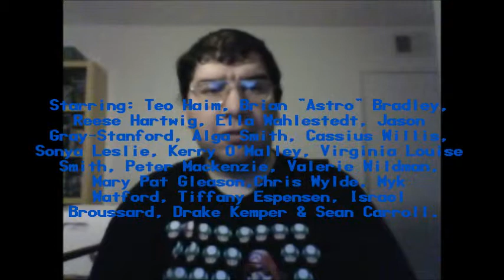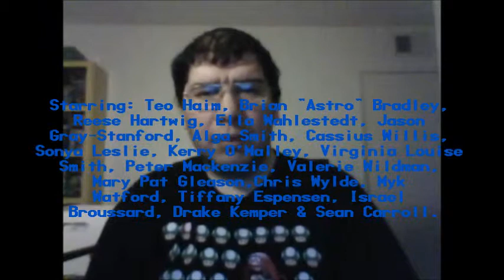Earth to Echo (2014): Joseph A. Sobora's Movie Review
My Movie Review of "Earth to Echo" (2014)
Starring: Tao Halm, Brian "Astro" Bradley, Reese Hartwig, Ella Wahlestedt, Jason Gray-Stanford, Alga Smith, Cassius Willis, Sonya Leslie, Kerry O'Malley, Virginia Louise Smith, Peter Mackenzie, Mary Pat Gleason, Chris Wylde, Myk Watford, Tiffany Espensen, Israel Broussard, Drake Kemper & Sean Carroll.

Written By: Henry Gayden & Andrew Panay. Directed By: Dave Green.